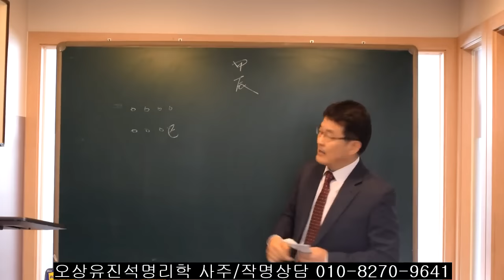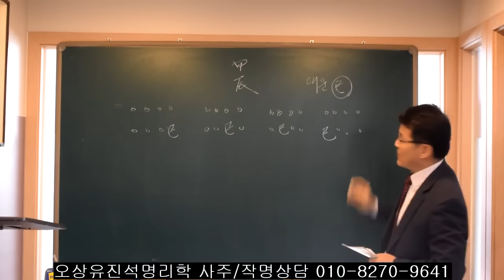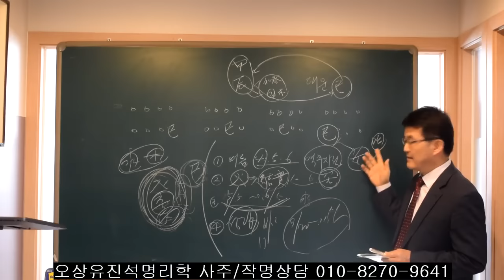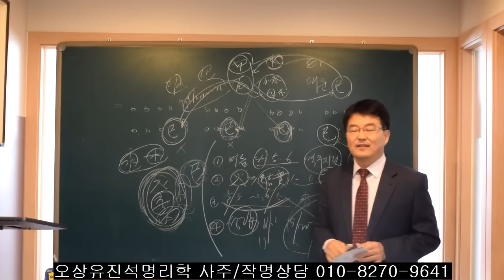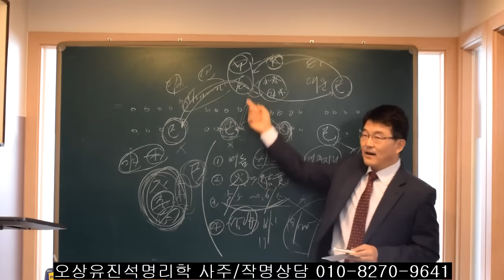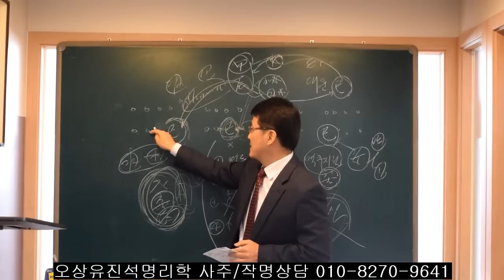사주와 대운에서 巳가 한자라도 있는 사람들(2024년 갑진년은?) 오상유진석명리학강의